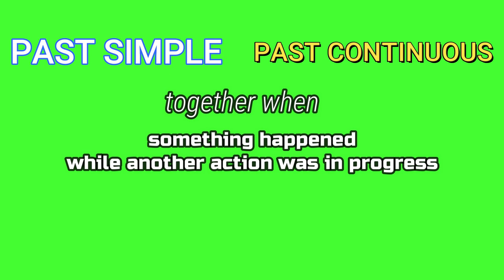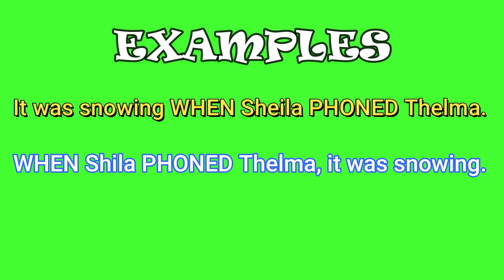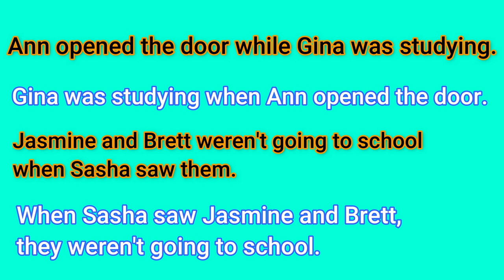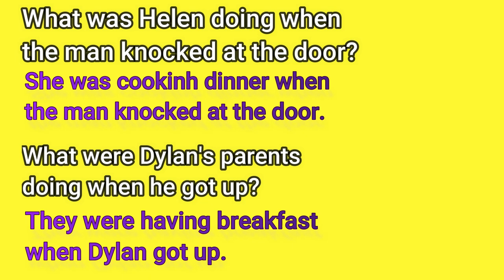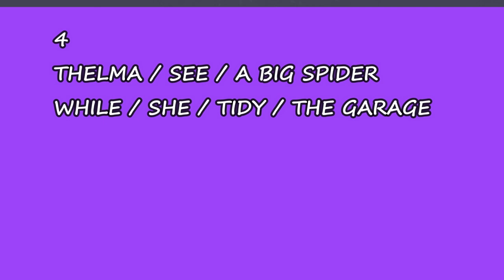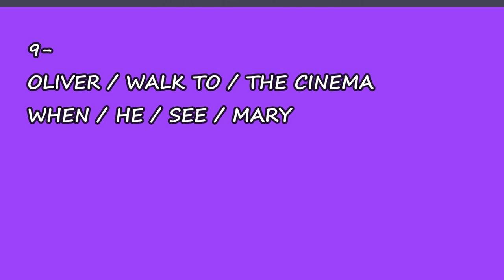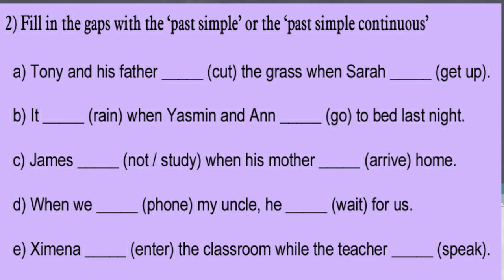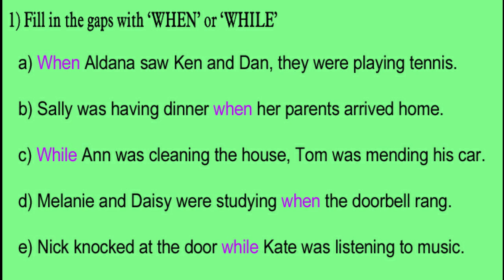M & N - English On Line @ Secondary School - PASADO SIMPLE VS PASADO CONTINUO en Inglés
En esta clase:
Pasado Simple Vs Pasado Continuo en Inglés
Usos
Formas
Explicación - Ejemplos - Práctica - Respuestas

Si tienes dudas, puedes publicarlas en 'Comentarios'.